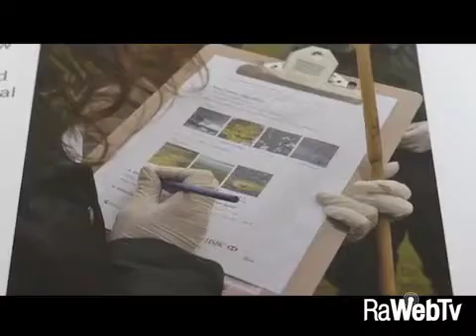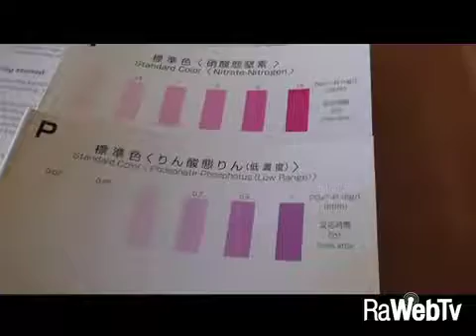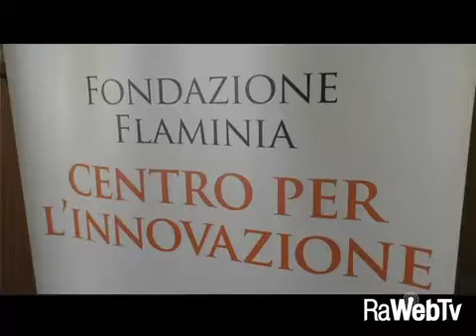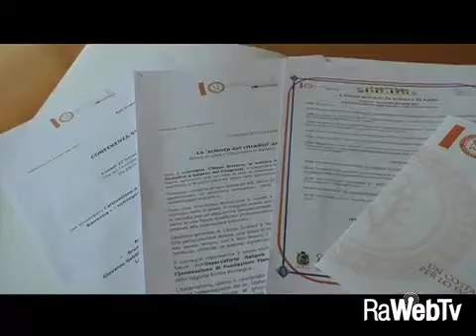La scienza è di tutti. Presentato l'Osservatorio italiano Citizen Science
27/11/2017 - Chiunque, cittadino di ogni ordine ed età, senza particolari livelli di preparazione scientifica, ma appassionato di dinamiche ambientali, potrà diventare citizen scientist e occuparsi di monitoraggio scientifico. Sarà inaugurata a Ravenna la ‘scienza dei cittadini’ (Citizen Science), un nuovo approccio alla raccolta di dati di interesse scientifico che prevede il coinvolgimento volontario e la partecipazione attiva della popolazione.
L’occasione per presentare la Citizen Science sarà il convegno, in programma nella mattinata di mercoledì 6 dicembre a palazzo dei Congressi.
Durante l'incontro saranno presentate  le attività dell’Osservatorio italiano Citizen Science, avviato da Cifla, Centro per l’Innovazione di Fondazione Flaminia, e per promuovere il primo evento blitz italiano di Citizen Science aperto al pubblico, che si terra' in primavera nel nostro territorio.